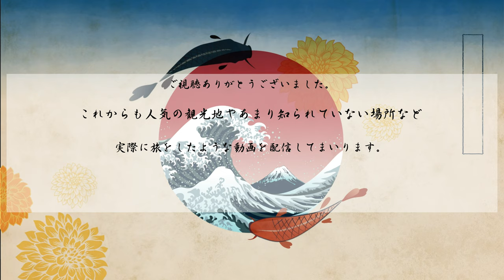４K（日本遺産）岡山県『倉敷美観地区』への旅【解説ナレーション付き】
●２０１７年（平成２９年）４月２８日【日本遺産認定】
　※認定ストーリー
「一輪の綿花から始まる倉敷物語 - 和と洋が織りなす繊維のまち」

●動画は他のフェイスブックでも公開しています。

●ジャパントラベラーは、日本各地の名所や観光地をめぐる旅を視聴者の皆様が実際に旅をしたような気分になれる動画を配信してゆきます。

●今後は世界の人々に見て頂けて日本の良さをお伝えできたらと思います！

●撮影場所の所在地・・・・・【美観地区】岡山県倉敷市中央1-4-8